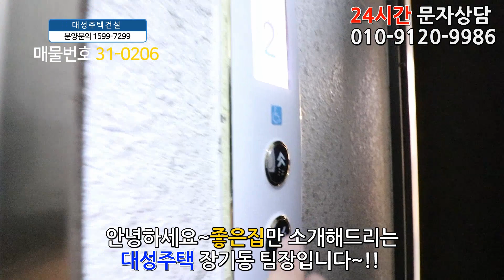서울신축빌라 매매 37평 신정네거리역세권 초대형3룸 래미안 목동아델리체아파트 반값에 그냥 가져가세요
◆서울특별시 양천구 신월동에 있는 신축빌라입니다

☆위치는 2호선 신정네거리역에서 도보 15분 정도 거리에 있구요.

★학교는 양강초교,신남초교,신남중,백암고가 근방에 있습니다.

♥ 양천구 - 신월동빌라매매 ♥

◈ 실입주금: 9천만원
◈ 구 조 : 방3 욕실2 발코니1
◈ 평 형 : 37평형
◈ 교 통 : 신정네거리역 도보 15분
◈ 입 주 :즉시입주

▣당일 계약자 한정 백화점 200만원 상품권증정!▣